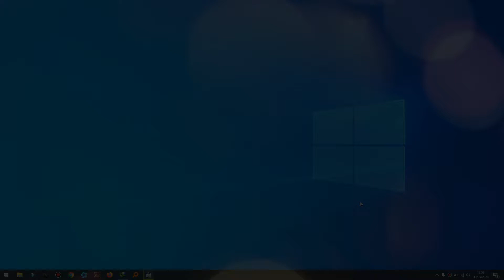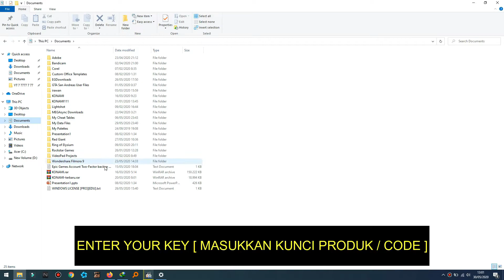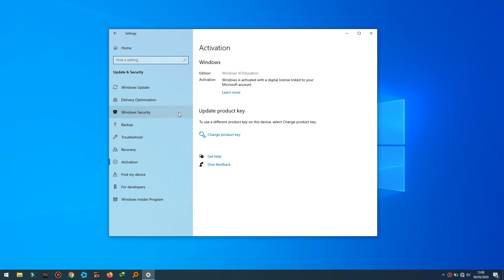How to upgrade Windows 10 Home to Education 100% Simple ( Without ReInstall )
NB : Avail on upgrading Windows Home to Pro/Enterprise/Education
NB : Avail on upgrading Windows Pro to Enterprise/Education

- Mu Ta -

- Mu Ta -

ITEMKU.COM
Reihan
SquareMC Store